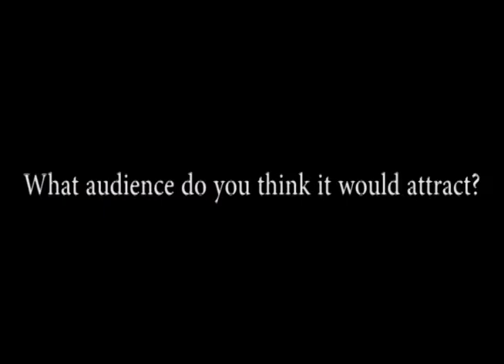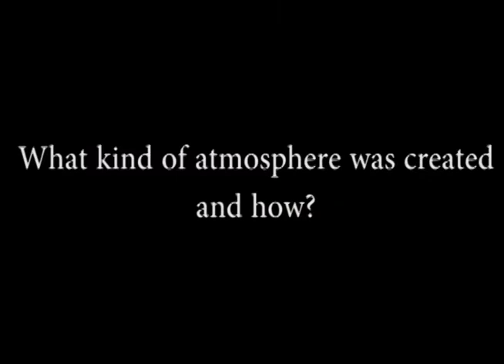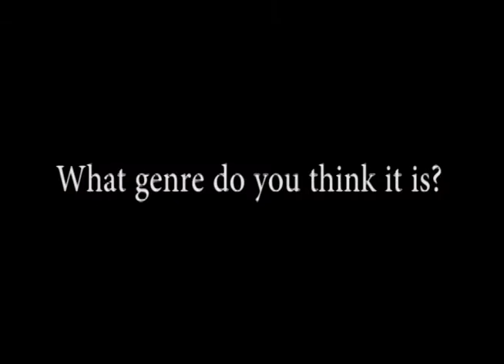Evaluation Question 5